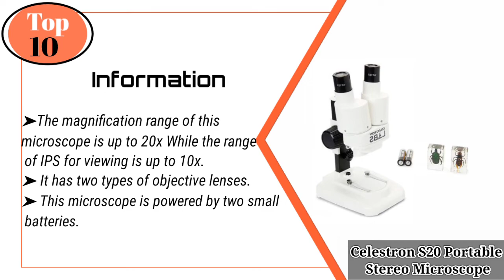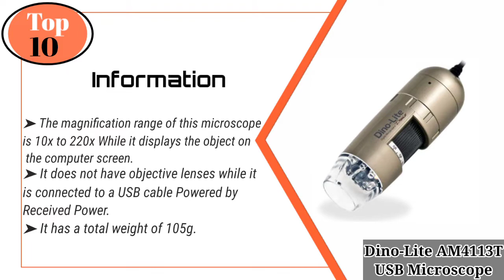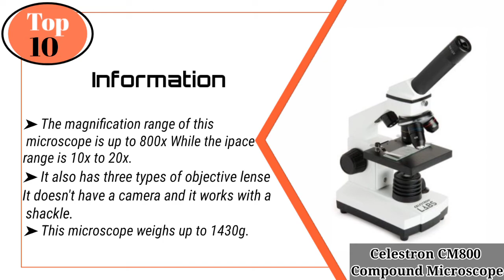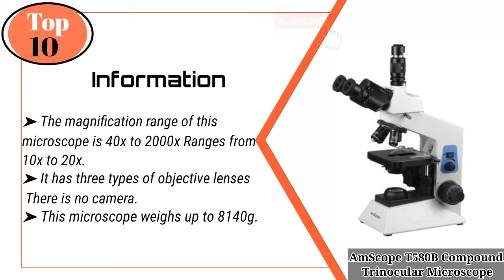Top 10 Best Microscopes in the world | top 10 most famous and powerful microscopes 2022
top 10 most famous microscopes 2022
top 10 popular microscopes in the world
10 most powerful microscope in the world
10 world most famous microscopes
top 10 best microscopes in the world